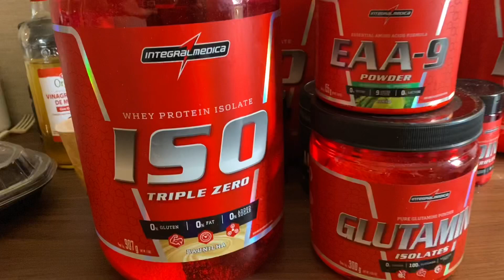Treino de ombro - 8 semanas Olympia / Isa Pecini